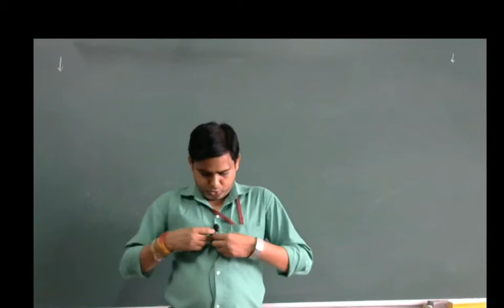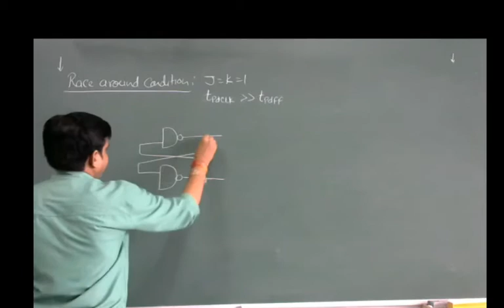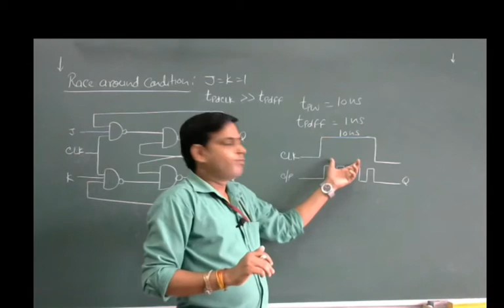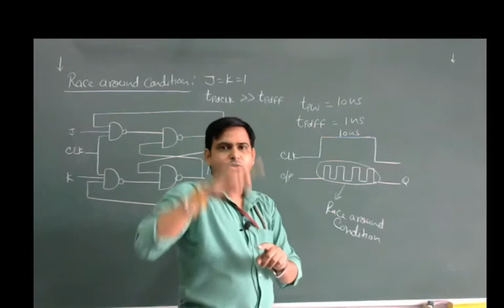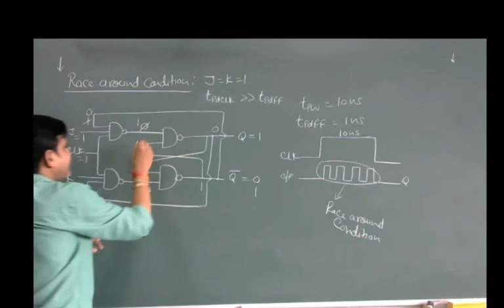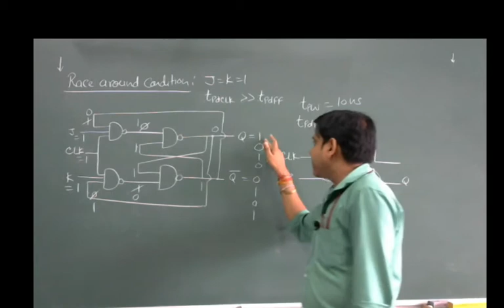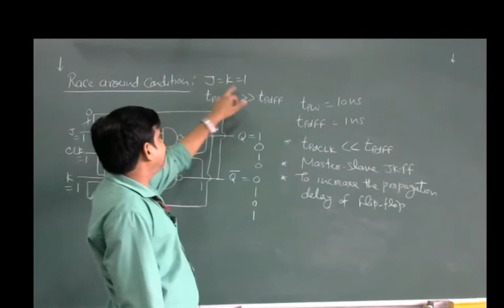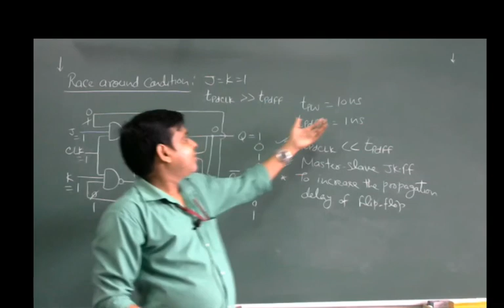DSD L-48 Race around condition